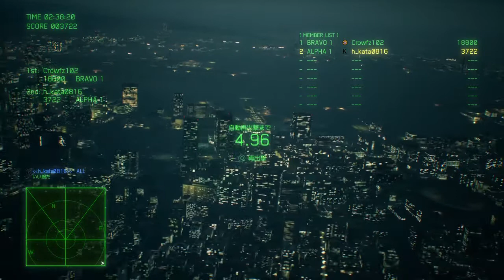Ace Combat 7 Multiplayer208 with F-2A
He thought I should use A-10. I thought he should use F-2.
I think we both have given same damage each other, but his MiG had more durability.
However, I learned one important thing from this match.
I have a bad habit to be put the target at the center, which'd be cause of failing evasive maneuver.
Anyway, thank you for playing with me.

[Condition]
Match style  :Battle Royal
Battle stage  :Anchorhead Bay
Cost limit      :2500 or less
SP. Weapon  :Disabled